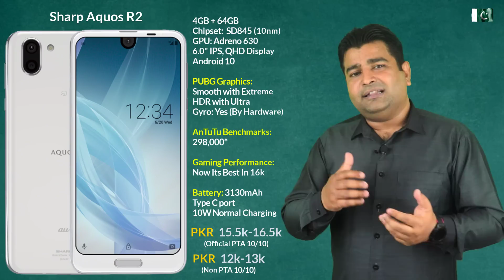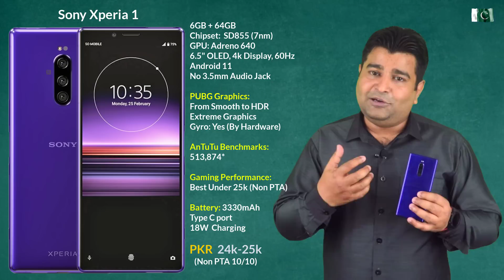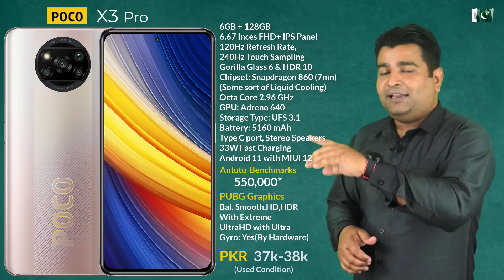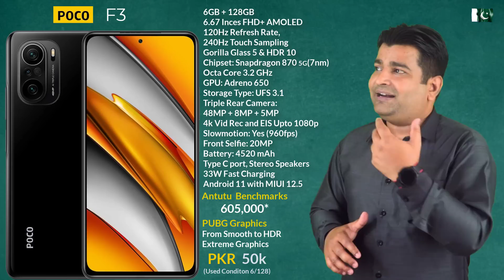Best Gaming Phones For 60fps PUBG 🔥 My Best Picks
Dosto iss video may maine aisay best gaming phones btayen hain jo 60fps gameplay apko provide krain gay. So If you are looking for a best gaming phone to play PUBG mobile. Agar ap aik aisay user hain jisko high performance ya gaming kay liye acha sa phone chahiye to ya video apkay liye ha. I hope apko a acha gaming phone zror mil jaye ga agar ap iss video pura watch krain gay.

:::::::::: Must Watch These Helpful Videos :::::::::::::
Sony Xperia 1 PUBG Test With Fps Meter And Screen Recording - Snapdragon 855 in Just PKR 25,000 🔥

I bought this SHARP AQUOS R3, SD 855 In Just PKR 24,500 🔥 60fps PUBG TEST With FPS Meter, Worth It ?

I bought this SONY XPERIA XZ3 In Just PKR 19,999 🔥 60fps PUBG Test with fps meter, Worth It In 2021?